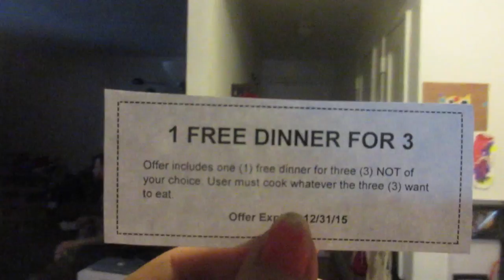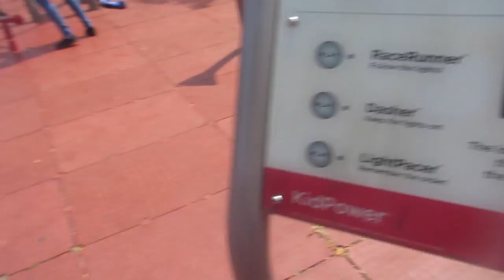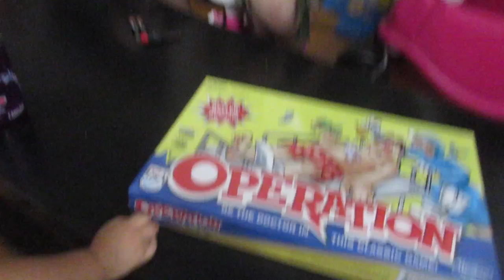Bubble Wrap Popping!! (7.26.15 - Day 587) daily vlog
Visiting a new park + taking the perfect IG photo + bubble wrap popping+ family game night w/ @HasbroNews + checking out our  new apartment